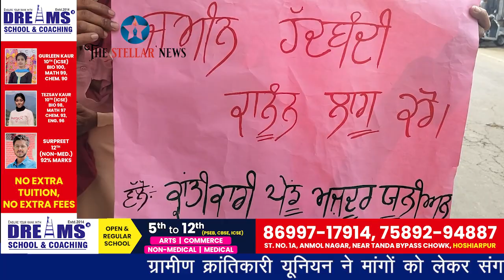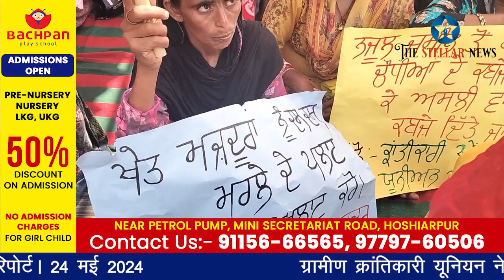ग्रामीण क्रांतिकारी यूनियन ने डीसी दफ्तर के सामने दिया धरना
ग्रामीण क्रांतिकारी यूनियन ने मांगों को लेकर संगरूर डीसी दफ्तर के सामने दिया धरना । यूनियन ने कहा, पंजाब सरकार द्वारा उनकी मांगों को किया जा रहा है नजरअंदाज। यूनियन ने मांगे न पूरी होने पर कड़ा संघर्ष करने की दी चेतावनी। बरनाला से हरप्रीत छन्ना की रिपोर्ट। 24 मई 2024